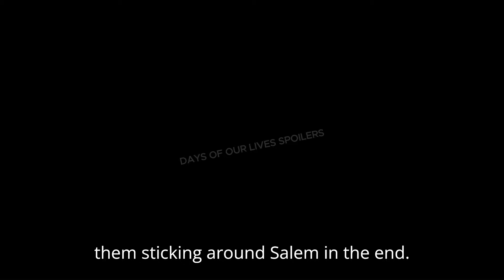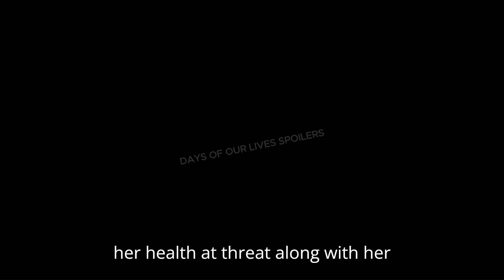Days of Our Lives Spoilers:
Greetings to all viewers, thank you for tuning in to my channel. I sincerely hope that each one of you is enjoying a delightful day.

Days of our update news

Please note:

This channel may include copyrighted materials without obtaining explicit permission from the owner. This allows for the use of copyrighted material for purposes such as criticism, comment, news reporting, teaching, scholarship, and research.